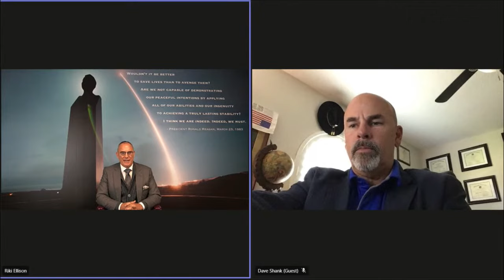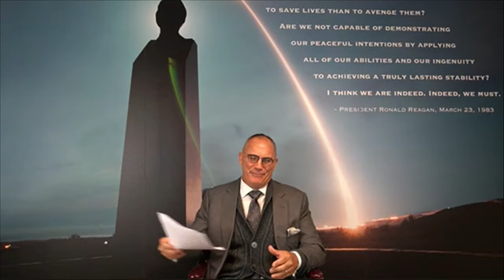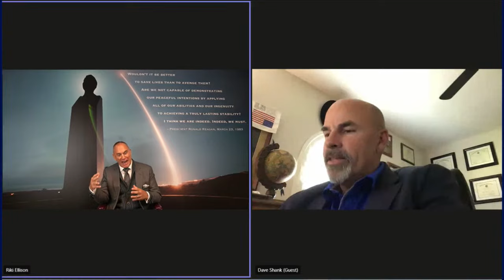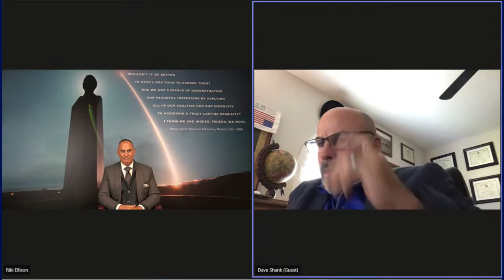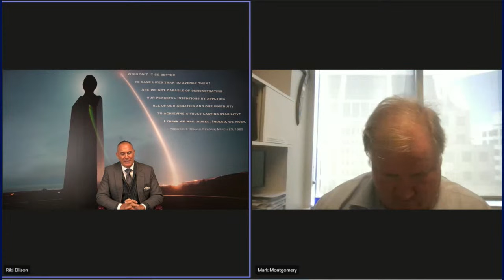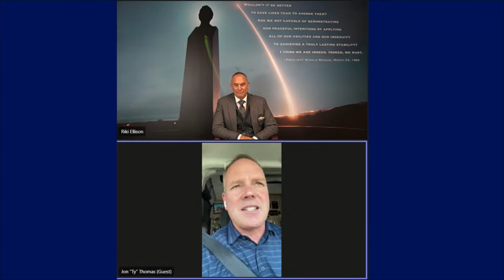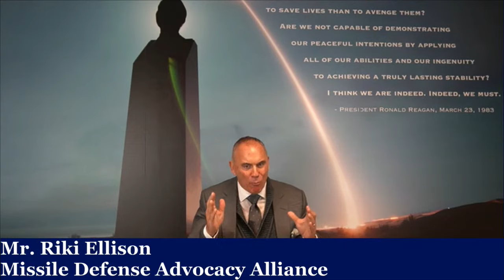Missile Defense in Ukraine - Proven Here, Proven Anywhere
Speakers

Lieutenant General (Ret) Jon Thomas
Former Director of Operations for Strategic Deterrence and Nuclear Integration
U.S. Air Forces in Europe and Air Forces Africa

Rear Admiral (Ret) Mark Montgomery
Former Deputy Director for Plans, Policy and Strategy
U.S. European Command

Colonel (Ret) David Shank
Former Commander
10th Army Air and Missile Defense Command

Mr. Riki Ellison
Chairman and Founder
Missile Defense Advocacy Alliance